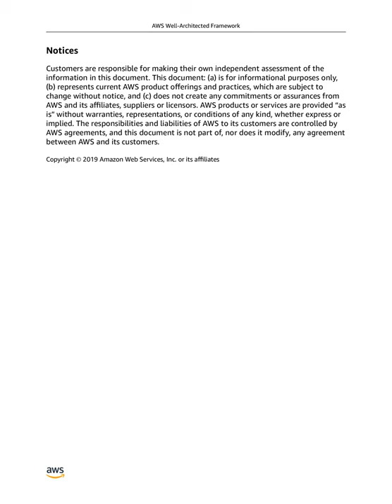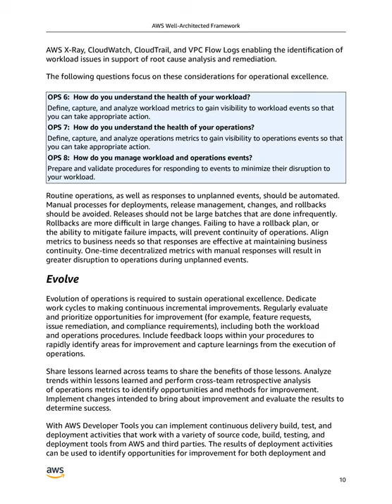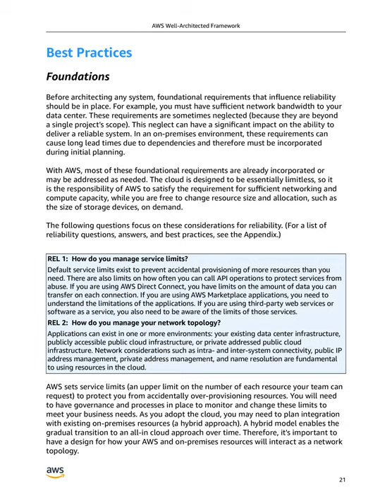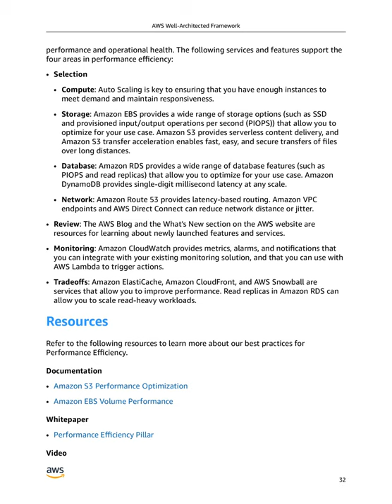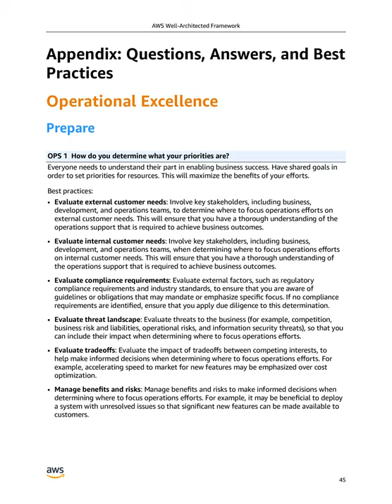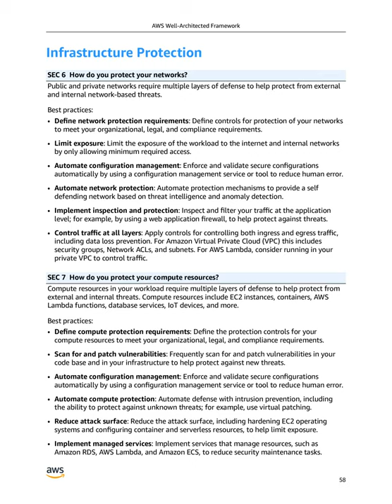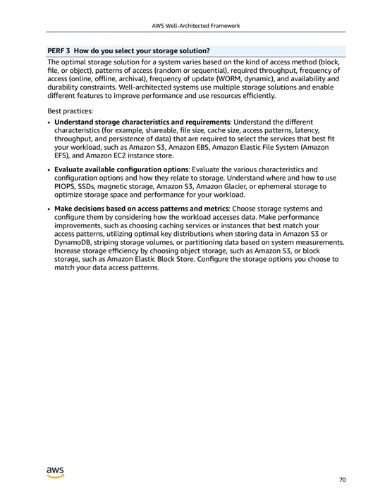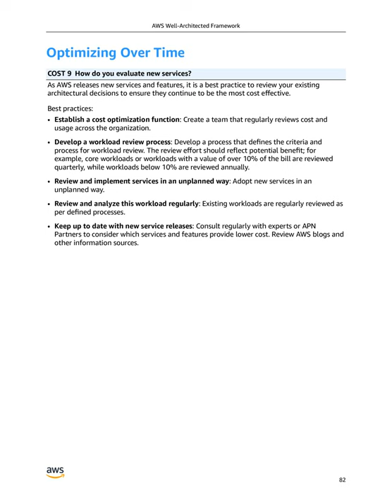AWS Well Architected Framework